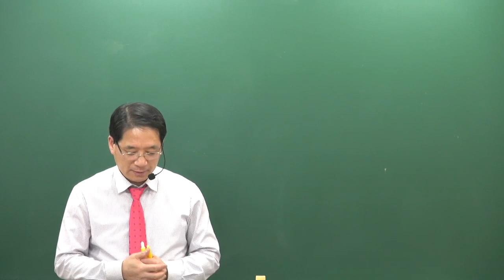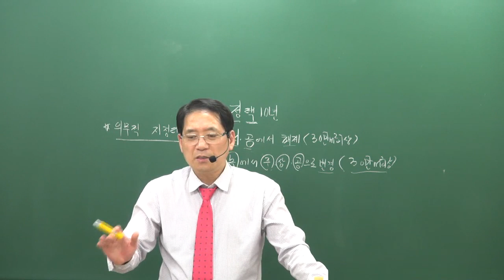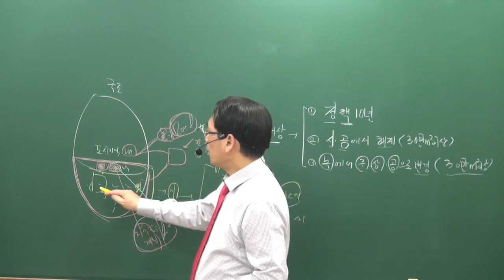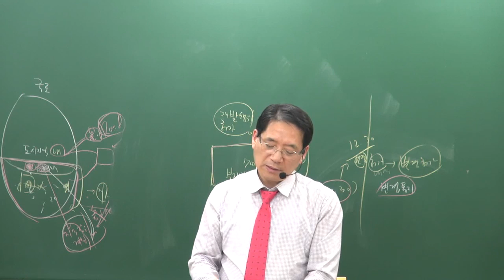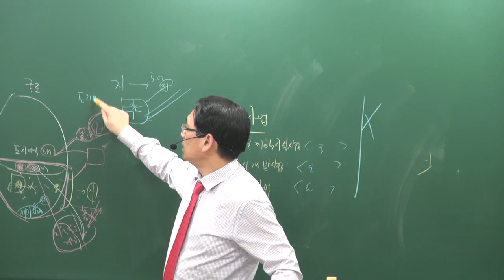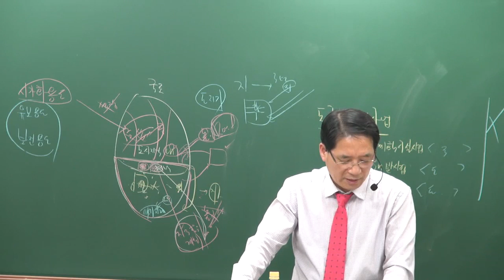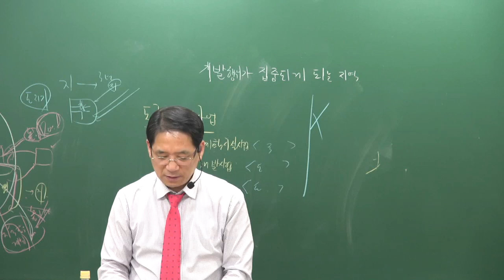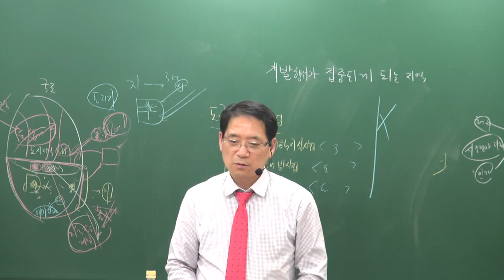[공전무] 2019년 공인중개사 부동산공법 기출특강 4-4